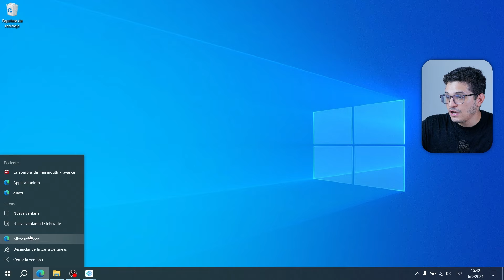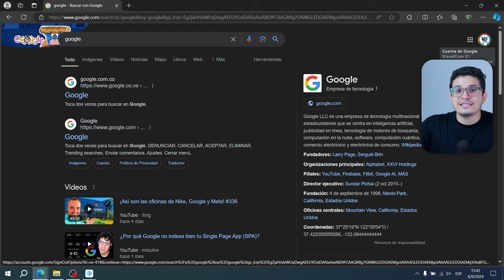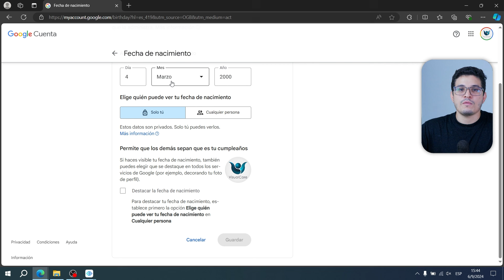Cómo CAMBIAR la FECHA de NACIMIENTO en Google y Gmail | ✅Restricción de edad👥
¿Necesitas cambiar la fecha de nacimiento en tu cuenta de Google o Gmail? 📅✉️ En este video te enseño cómo hacerlo de manera rápida y sencilla desde tu PC o celular. Sigue este tutorial paso a paso para ajustar tu información personal en Google y mantener tu cuenta actualizada. ¡Actualiza tu perfil de Google fácilmente!